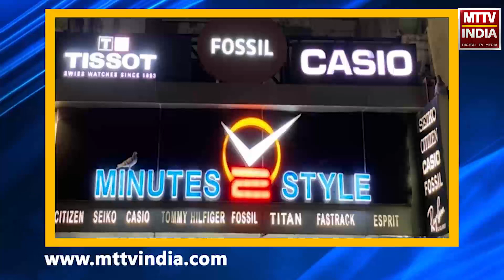Ajmer | विवेकानंद संदेश यात्रा मंगलवार को पुष्कर पहुंची | MTTV INDIA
विवेकानंद संदेश यात्रा मंगलवार को पुष्कर पहुंची
यात्रा का पुष्प वर्षा एवं ढोल ढमाकों के साथ किया स्वागत
चुंगी नाके से दुपहिया वाहन रैली के रूप में यात्रा नगर के माहेश्वरी सेवा सदन पहुंची